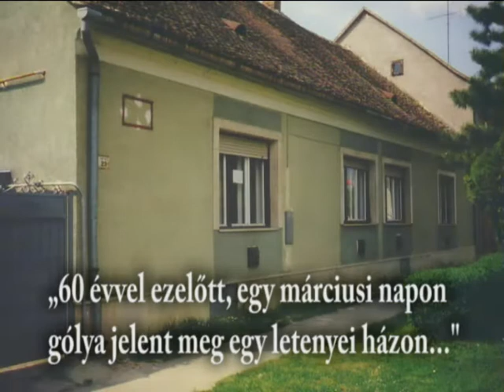PANNI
Egy életút képekbe tömöritve